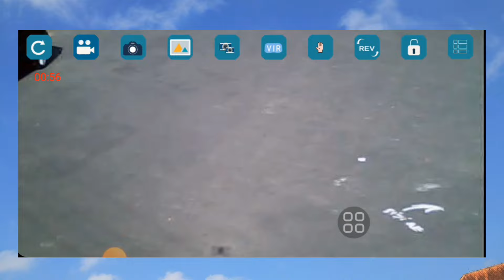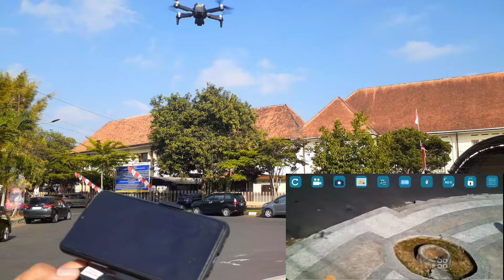Tes Terbang Drone E300 | Brushless motor